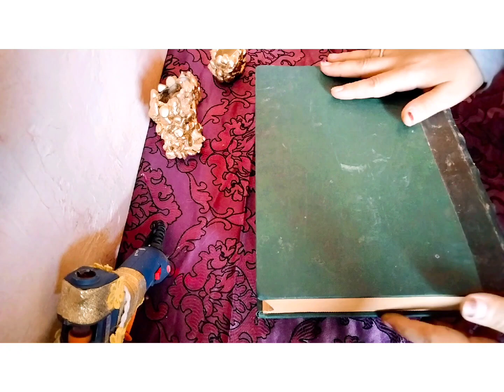اصنعي بنفسك افكار جديدة-من قطرة العين -كتب قديمة ابتكارات اول مرةتشوفيها(116)عمايل ايديا اعادة تدوير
ابداعات راقية من حاجات فالبيت وافكار رائعة من قطرة العين واستغلال الكتب القديمة لعمل اجمل الديكورات
هنعمل من الفسيخ شربات وابتكارات من كل كراكيب البيت افكار مصرية وعصرية بالمختصر المفيد حرف وابداعات علي قد الايد وكراكيب البيت تنطلع منها افتكاسات جديدة ومفيدة وكل بالعربي كده ديكورات غرف نوم ديكورات غرف اطفال ديكورات تركي وافكار مودرن وعصرية عمايل ايديا وحياه عنية هنعمل كل المفيدة عندي هينفع اللي فالريف والمدنية كل الاعمال من حاجات كنا هنرميها بنعيد استخدمها لتحويلها لأشياء مفيده
افكار جديدة, افكار جديدة مع ندى, افكار جديدة للمنزل, افكار جديدة لليوتيوب, افكار جديدة لاعياد الميلاد,كتب قديمة جدا, كتب قديمة, كتب قديمة مسموعة, كتب قديمة للتعليم الابتدائي, كتب قديمة ونادرة للبيع,الاحجار الكريمة في مصر, الاحجار العجيبة, الاحجار, الاحجار الكريمة وفوائدها, الاحجار الكريمه وانواعها,ديكورات, ديكورات شقق, ديكور غرف نوم
قطرة العين, قطرة العين للاطفال, قطرة العين تفطر, قطرة العين تفطر الصائم, قطرة العين للحمام, قطرة
ديكورات حمدي ووفاء، ديكور منزل حمدي ووفاء،ديكور مطعم حمدي ووفاء،